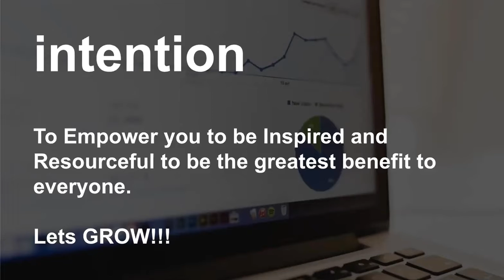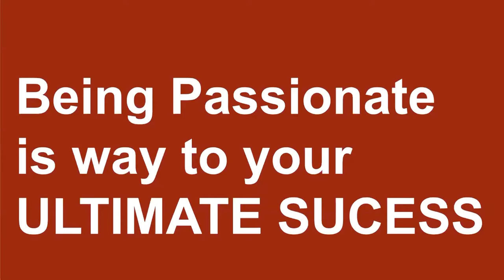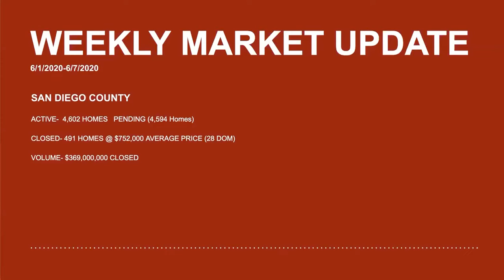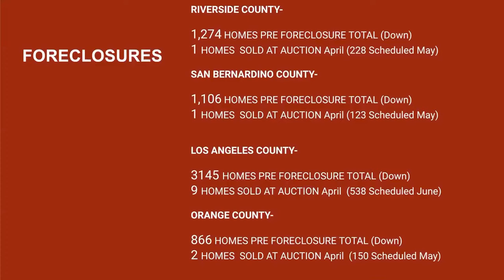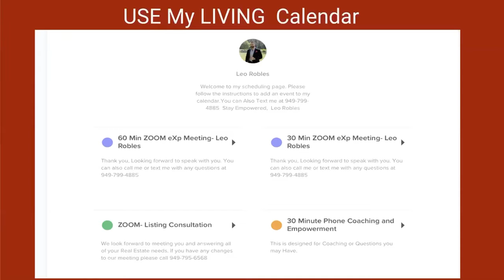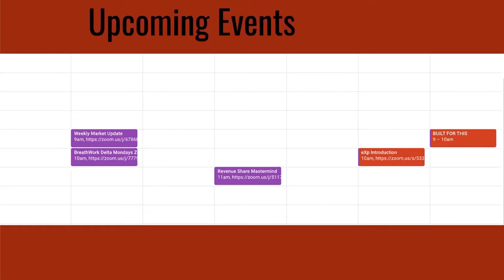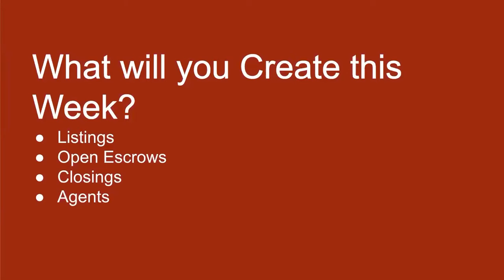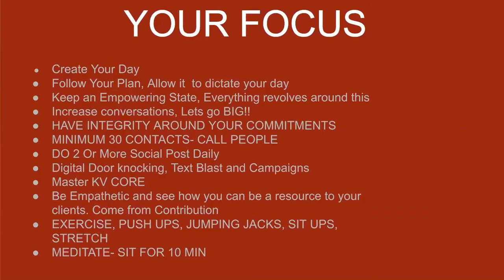Real Estate Update 6/1-6/8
Check out what happened this week. Also I  Did a POWERFUL Meeting and I was Really lit up on this one. Check it out and may it inspire you to be the greatest benefit to all your customers. Let’s grow your Real Estate Business!!! Let’s GOOOO🔥🔥🔥🦁

If your interested in speaking with me, Here’s my Living Calendar to make finding a time easy